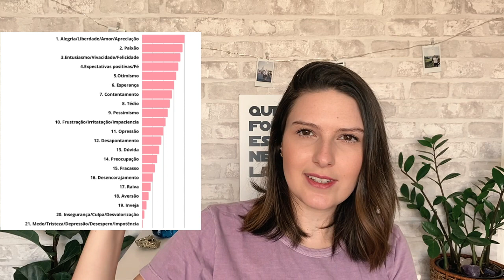✨ Como Ter Foco Positivo - Técnica Abraham Hicks de Lei da Atração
Essa técnica do Abraham Hicks te ajuda a usar a Lei da Atração a seu favor, porque você vai ter um foco positivo, mais consciência dos seus pensamentos e criar intenções poderosas.

É uma técnica fácil de fazer, já que você só precisa colocar atenção no seu processo mental e desenvolver um foco positivo sobre as situações do dia-a-dia.

Este vídeo é parte da minha série de Técnicas do Abraham Hicks de Lei da Atração, que são super poderosas e fáceis de aplicar.

✨ (Grátis) Acesse a Meditação Guiada de Merecimento e melhore sua autoconfiança (em Thetahealing)

Giovanna Verrone
Terapeuta e Mentora de Lei da Atração, Tarot e EFT

Na minha jornada como terapeuta, mentora e empreendedora digital, descobri conhecimentos incríveis sobre Lei da Atração e poder da mente que me ajudaram a criar uma vida próspera com muitas realizações.

Meu objetivo aqui é compartilhar com você esses conhecimentos pra que você também consiga viver melhor e eleve sua vibração pra ter mais prosperidade, alegria e sonhos realizados.

Esse vídeo faz parte de uma série de vídeos sobre Lei da Atração e Abraham Hicks, onde descomplico pra você as técnicas e ensinamentos do livro Peça e Será Atendido, do Abraham Hicks.

Se você ainda não assistiu aos outros vídeos, confira minha Playlist completa com as Técnicas do Abraham Hicks.